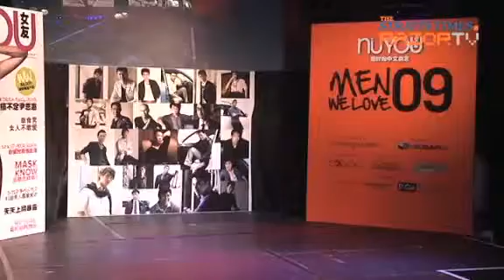Serenading girls doesn't work! (Nuyou Men We Love Pt 5)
He's a singer-songwriter, but he's never serenaded a girl before! Find out why 23-year-old Elson Soh thinks music isn't always the way to a girl's heart.